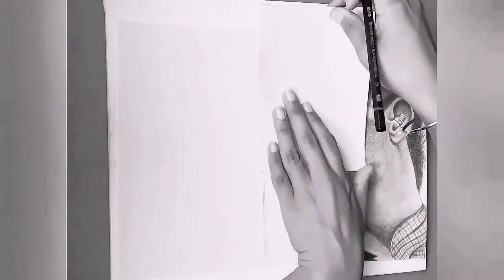My first sketch on Ivory sheet. Drawing a portrait of Joaquin Phoenix from the movie "Her".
In this video, I've shown how to draw a portrait of the legendary Actor Joaquin Phoenix. For this I've used charcoal pencil. Other materials I've used are: a kneaded eraser, Kurtzy India Black Lead Pencils, and a Canvas Board for the rough texture. Take care.